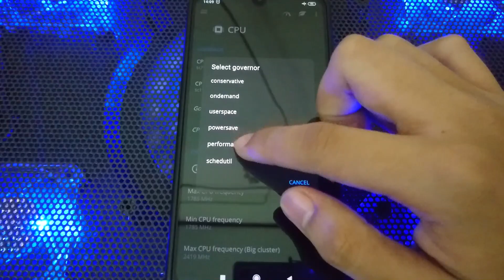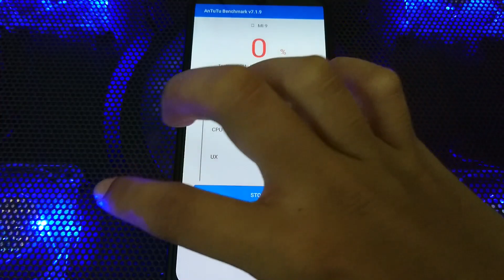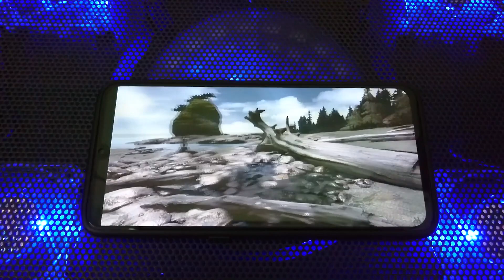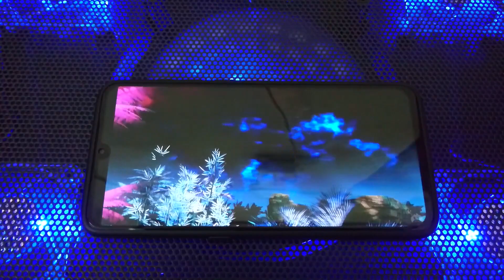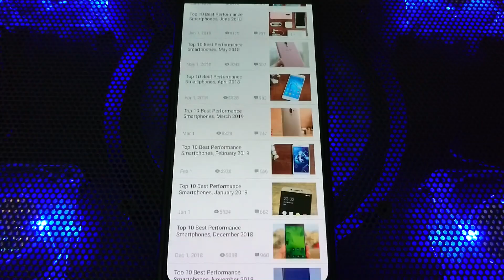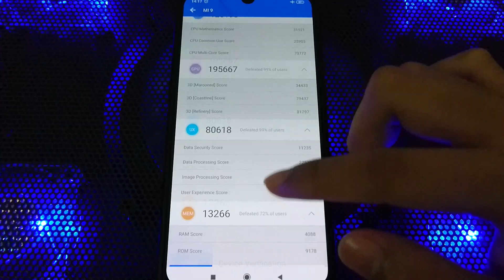How to Get 400K+ AnTuTu Benchmark Score on Xiaomi Mi 9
Mi 9 with some tweaks, can boost its performance to the greatest! Now it's the highest antutu score on any phone I ever had.

My Mi 9 specs:
CPU: Qualcomm Snapdragon 855
GPU: Adreno 640
RAM: 6GB
Memory: 128GB
ROM: Miui Global Beta 9.4.18